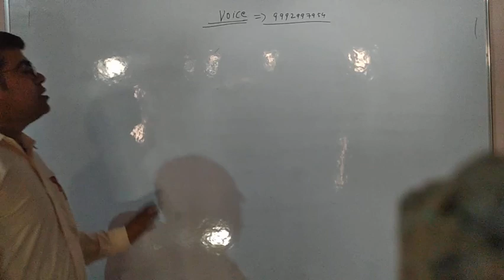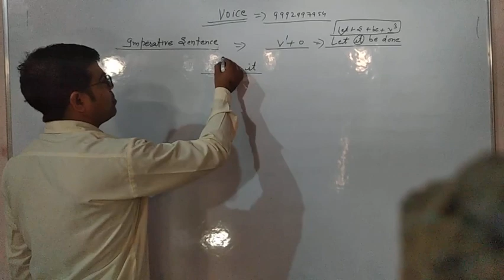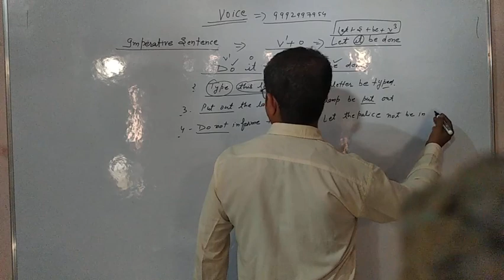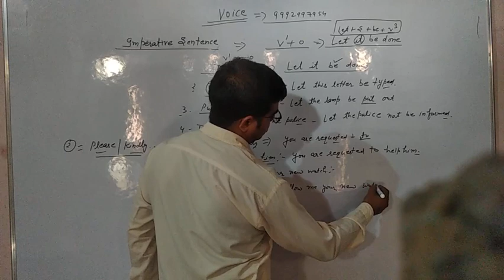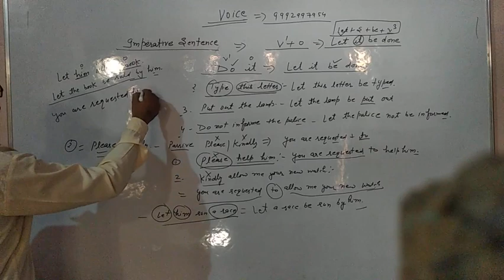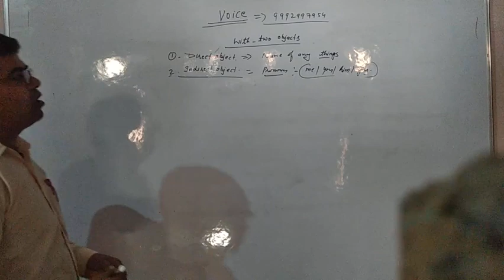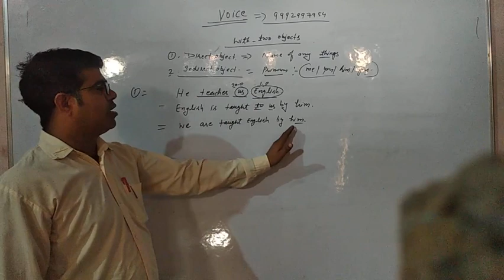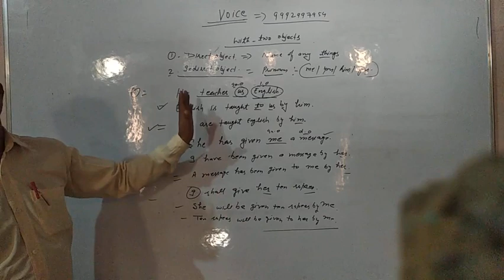Voice (Imperative and two objects sentence)